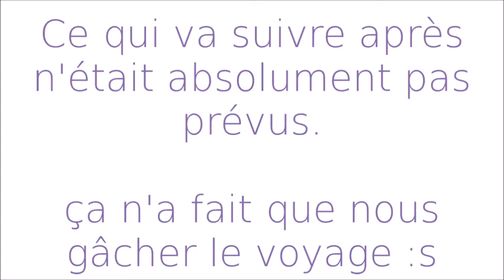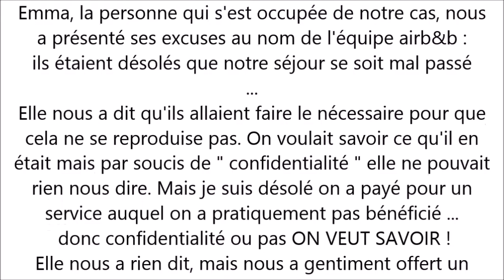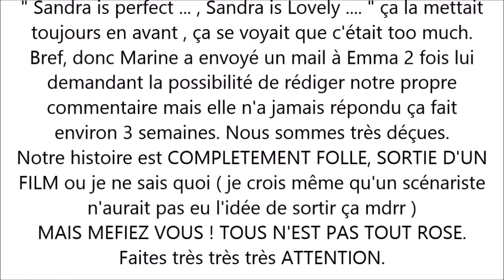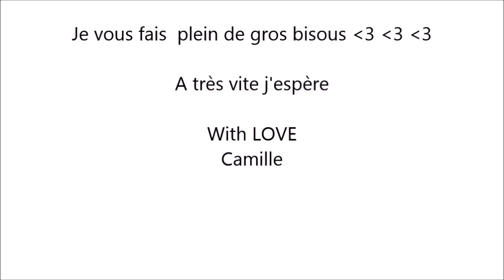VLOGBarcelona n°4 - MAUVAISE Expèrience AIRB&B, Sagrada Familia, Barceloneta, Fin du voyage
!! Déroulez la barre d'info &  Activez la HD !!
✿La Beauté Est Aussi Un Etat d'Esprit✿
 pour suivre FACILEMENT la sortie des NOUVELLES VIDEOS :)

Voici  mon VLOG n°3 à Barcelone.
A l'occasion du nouvel an, mes copines ( Reyna & Marine ) & moi avions décidé de prendre nos valises et passer 4 jours dans cette ville. Voici donc le vlog de cette 3eme journée :D
des bisous ! ♥
ENJOY :D ♥

EVITEZ CETTE HOTE , elle fait du chantage pour avoir un bon commentaire. Ne vous fiez pas à ceux qui sont postés car la plus part viennent d'elle. C'est triste mais c'est comme ça.

bénéficiez de -10$ sur votre commande (commande de plus de 40$) ou de -5$ (pour une commande de moins de 40$) avec le code WBP115 !

➜ Je filme avec un Nikon CoolPix P520 ( Rouge Bordeau )
➜ Si vous avez des conseils ou remarques CONSTRUCTIVES,

✿N'hésitez pas  à AIMER la vidéo & la PARTAGER.

➜ Des Questions ? ➜Tu veux papoter ?

✿ I N S T A G R A M  ➜ Easybeautystyle Ytb

✿ T W I T T E R ➜ @EasyBeautyStyle

✿ T U M B L E R ➜ EasyBeautyStyle